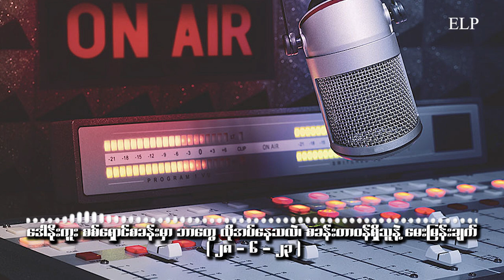သတင်းထုတ်လွှင့်ချက် - ( EP - 141 )၊ ဒေါနိုးကူး ကရင်နီ စစ်ရှောင်စခန်းမှာ ဘာတွေ လိုအပ်နေသလဲ။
ဒေါနိုးကူး ကရင်နီ စစ်ရှောင်စခန်းမှာ ဘာတွေ လိုအပ်နေသလဲ။

ဇွန်လ ၂၈ ရက်၊ ၂၀၂၃ ခုနှစ်။

၂၀၂၁ ခုနှစ် စစ်အာဏာသိမ်းပြီးနောက် ကရင်နီပြည်နယ်ထဲမှာ တိုက်ပွဲများ ပြင်းထန်စွာ ဆက်တိုက်ဖြစ်ပွား လာတဲ့အတွက် ဒေသခံပြည်သူတွေဟာ စစ်ဘေးလွတ်ရာ တောတောင်ထဲနဲ့ သူတို့ရဲ့ဆွေမျိုးတွေရှိရာ နေရာဒေသအသီးသီးကို ထွက်ပြေးတိမ်းရှောင်ခဲ့ကြရပါတယ်။

တချို့က ကရင်နီပြည်နယ်ထဲက တောတောင်ထဲတွင် ဖွင့်လှစ်ထားတဲ့ စစ်ဘေးရှောင်စခန်းတွေမှာ ခိုလှုံနေ ကြသလို တချို့ကတော့ ထိုင်း-မြန်မာနယ်စပ်မှာရှိတဲ့ စစ်ဘေးရှောင်စခန်းတွေမှာ  သွားရောက်ခိုလှုံနေကြပါတယ်။

စစ်ဘေးရှောင်စခန်းတွေမှာ ခိုလှုံနေကြပေမယ့်လည်း နေထိုင်စားသောက်ရေး၊ ကျန်းမာ ရေး၊ ပညာရေးအပြင် အဖက်ဖက်က အခက်အခဲမျိုးစုံနဲ့ ရင်ဆိုင်ကြုံတွေ့နေကြရပါတယ်။

လက်ရှိ ထိုင်း-မြန်မာနယ်စပ် ဒေါနိုးကူးစစ်ဘေးရှောင်စခန်းကို ရောက်ရှိခိုလှုံနေကြတဲ့ စစ်ဘေးရှောင်တွေ အနေနဲ့ ဘယ်လိုအခက်အခဲတွေ ရှိနေသလဲ၊ အခက်အခဲတွေကို ဘယ်လိုရင်ဆိုင် ဖြတ်သန်းနေကြသလဲ စတာတွေကို ဒေါနိုးကူးစစ်ရှောင်စခန်း အုပ်ချုပ်ရေးကော်မတီ ရုံးစီမံရေးမှူး ခွန်းရောဘတ်ကို တွေ့ဆုံမေးမြန်းထားပါတယ်။